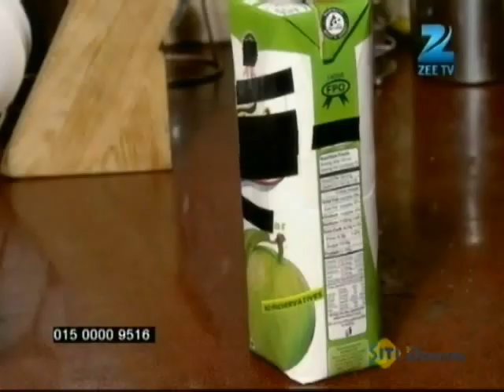Housewife Hai Sab Jaanti Hai - Full Ep - 113 - Kanhaiyaa, Juile, Chitrasi, Sunaina - Zee TV